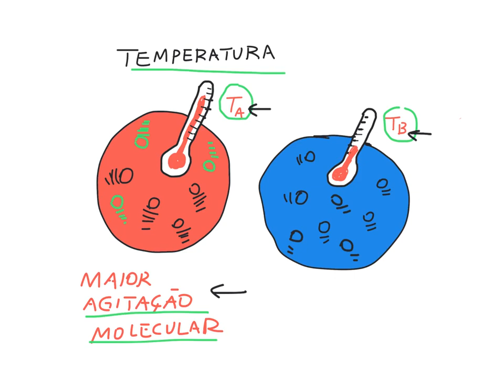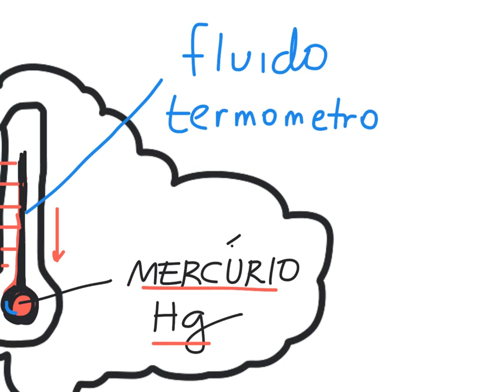Termometro 11 set